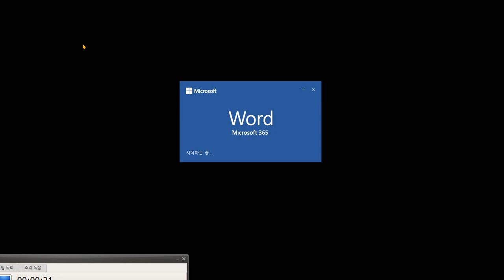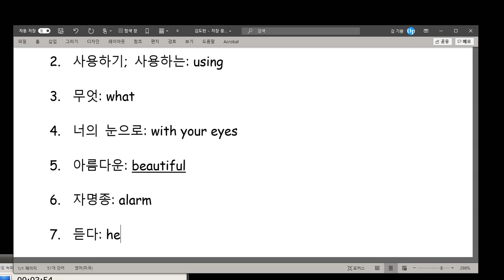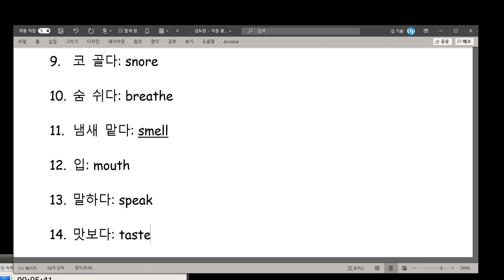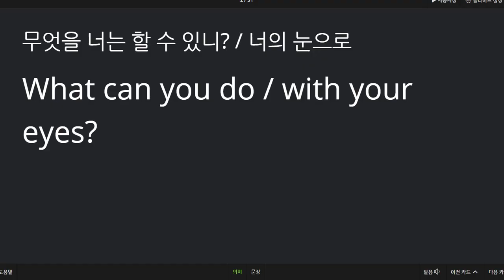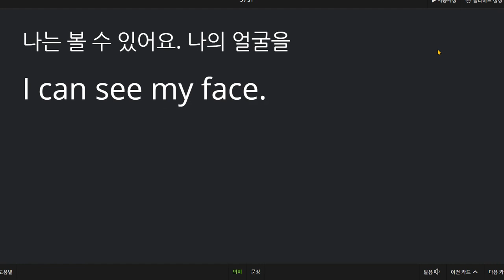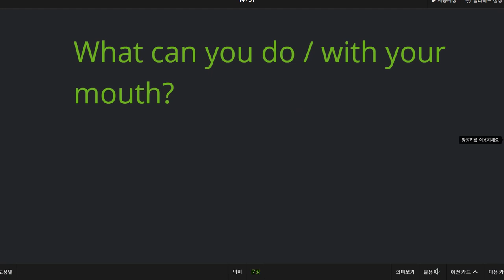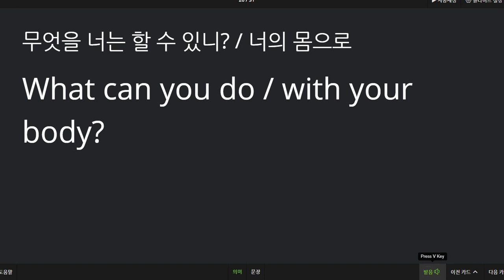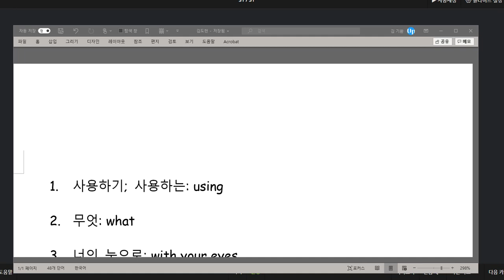김도헌 2020 10 27 말하기 쓰기 연습이 부족했습니다 다음 번에는 좀 더 익힘학습을 해 오기 바랍니다